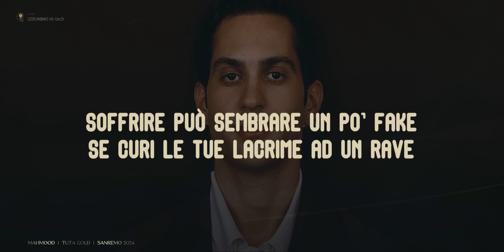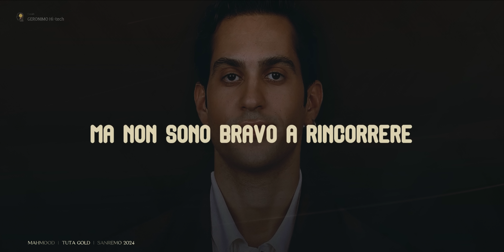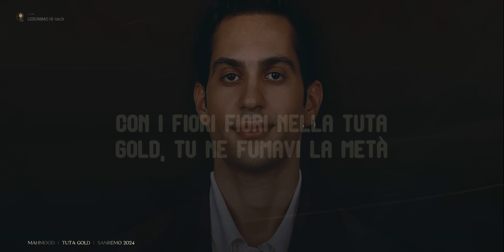Mahmood 🎵 TUTA GOLD | Sanremo 2024 (Lyrics/Testo)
"TUTA GOLD" di Mahmood è una canzone che esplora temi di nostalgia, crescita personale e complessità delle relazioni. I testi approfondiscono le esperienze passate dell'artista e riflettono su come abbiano plasmato il suo presente.